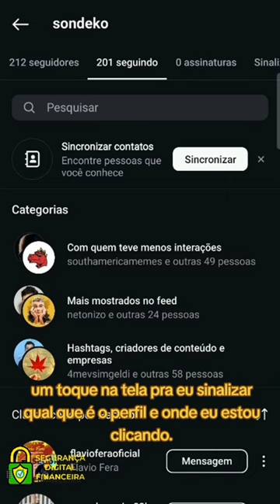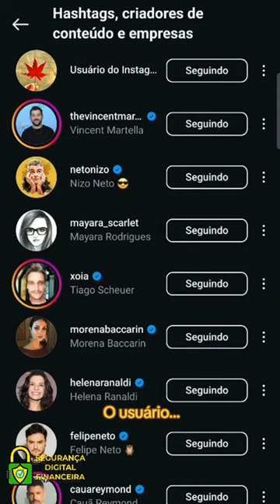Hina-san tem Instagram roubado por Hacker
Hacker rouba Instagram da Hina-san que é influenciadora japonesa que fala português.